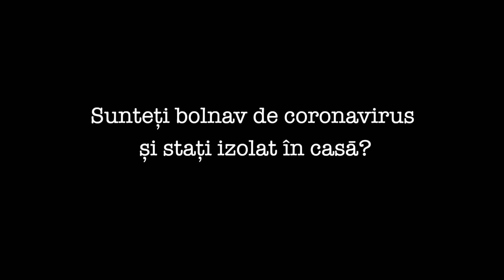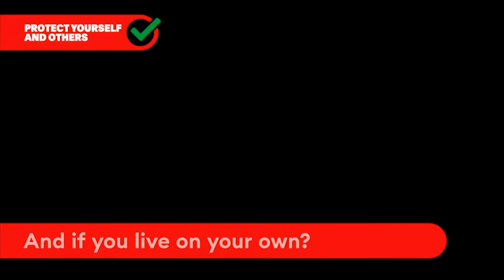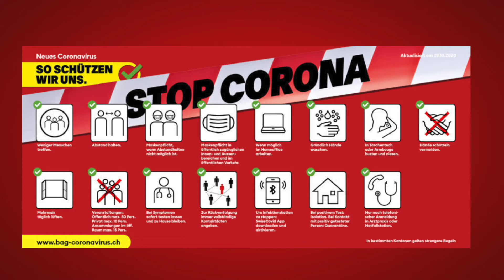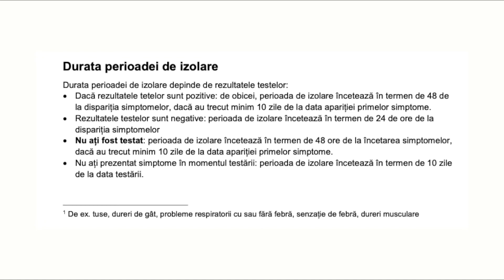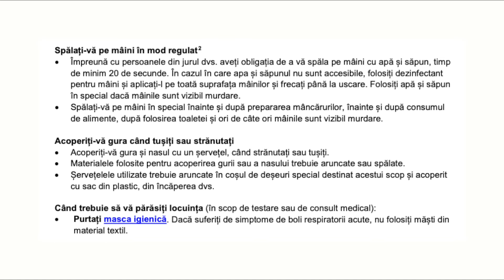Sunteți bolnav de coronavirus și stați izolat în casā?